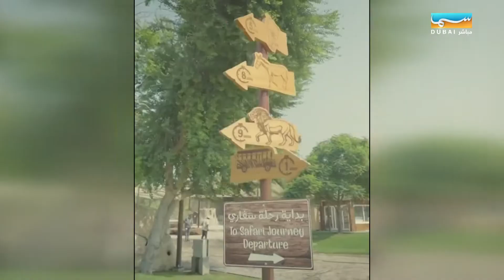دبي اليوم | منى الهاجري رئيس العمليات في دبي سفاري بارك